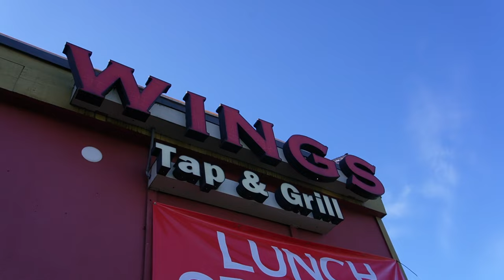A DAY AT THE DYNO (500+HP)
In this video we go to the dyno and get the stage 2 2008 z06 corvette dynoed
which pushed 580hp
after that we all went on a cruise n chilled n went 2 a car meet.

2010 335i e92

Main vlog camera